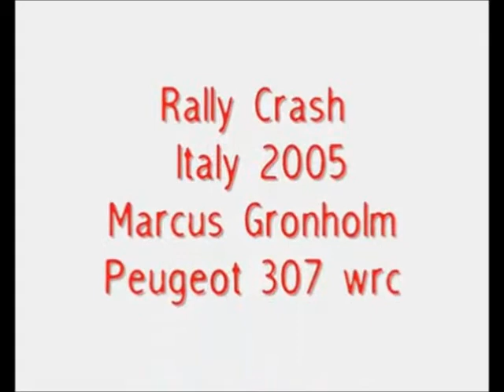Montage crash WRC